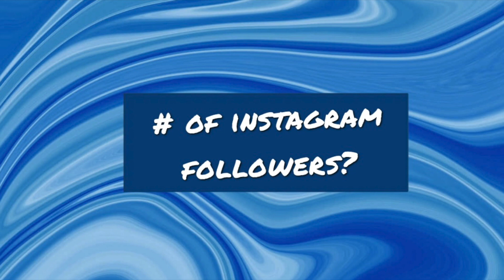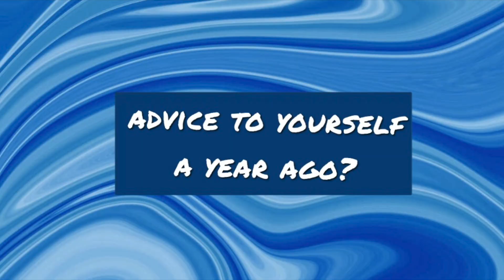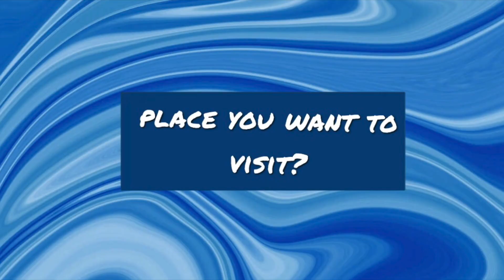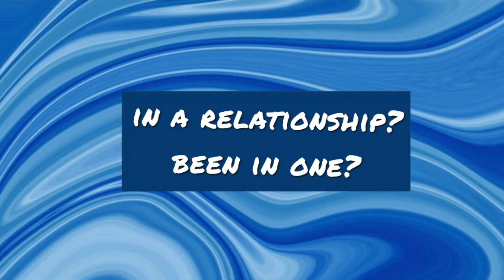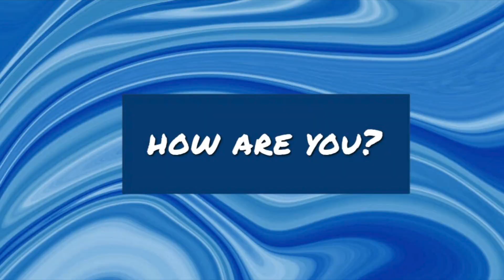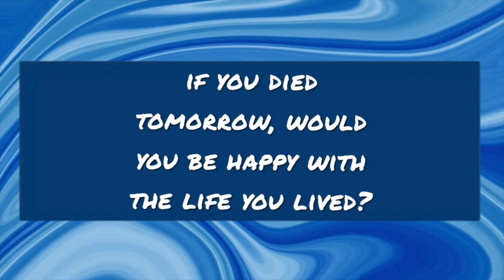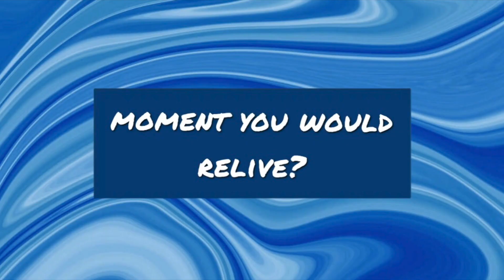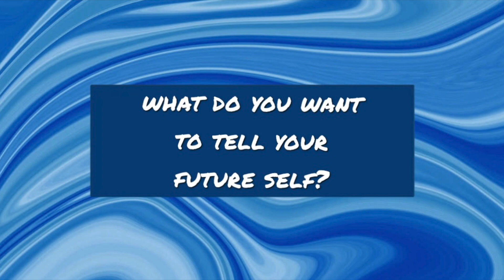new year, same interview (year one)